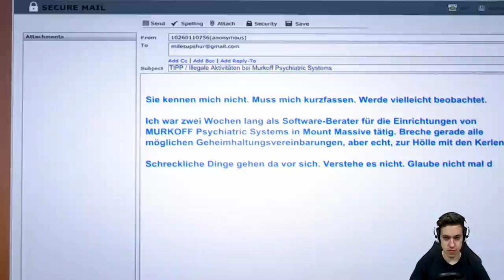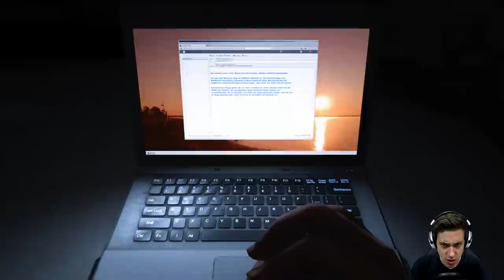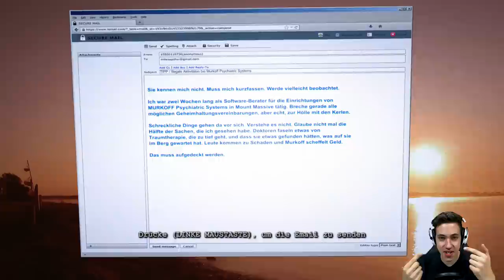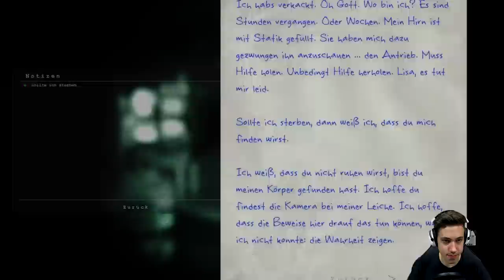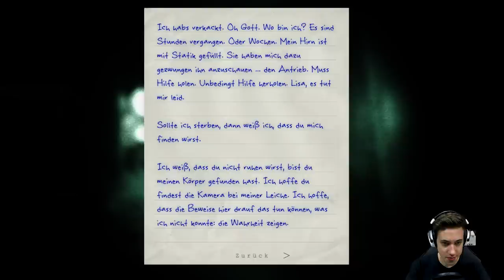Die Lippen-Boys | Let's Play Outlast Whistleblower | 01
Es geht weiter mit dem DLC von Outlast!
Outlast: Whistleblower! Mehr Horror geht echt nicht mehr.